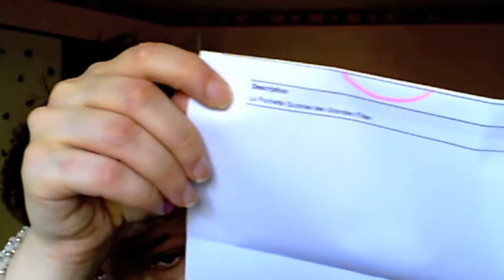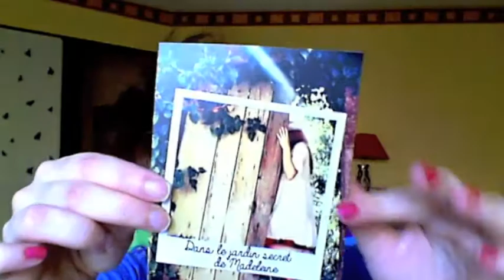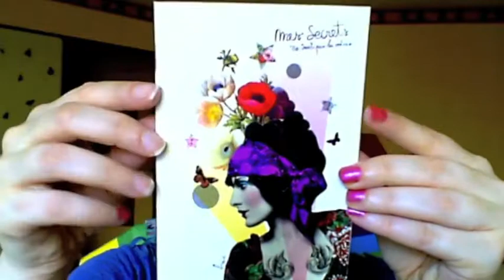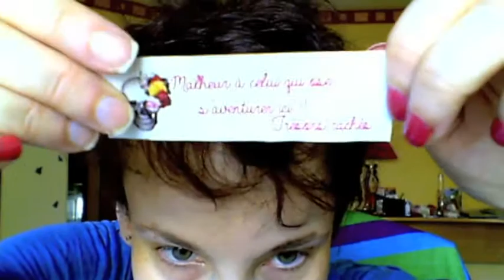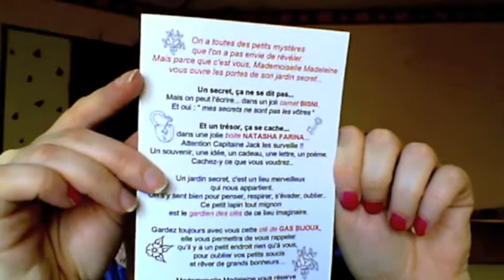Pochette Mademoiselle Madeleine 18 juin 2013